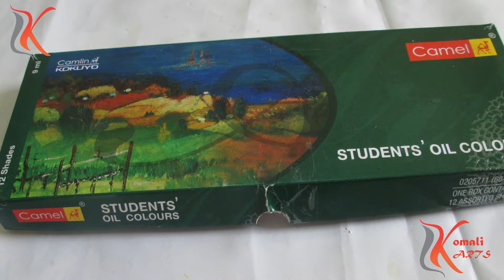How to make Lamasa dough colorful # Komali Arts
Hi Friends Today Im showing How to make  Lamasa dough colorful